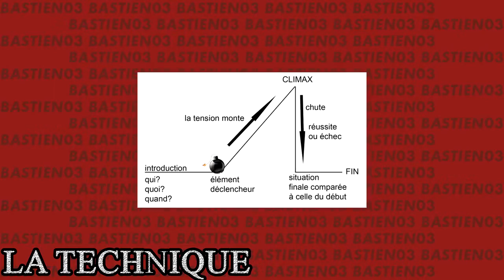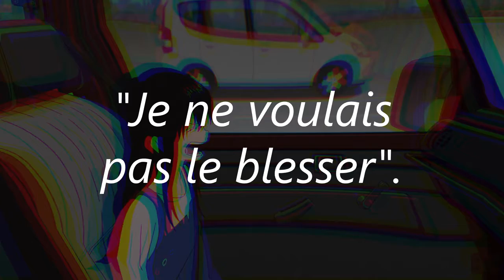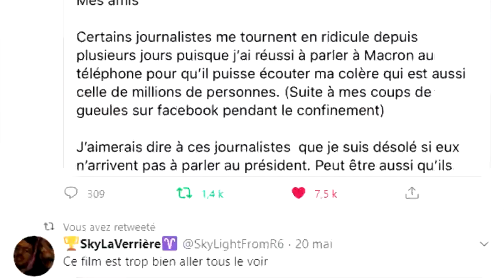Rétro-Pause - Les Enfants loups, Ame et Yuki [Remake]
Réupload du 4 Juin 2020 :
Bon anniversaire B-Prod ! 4 Ans c'est dingue hein !
A partir de cette vidéo, Bastien03 prend ces vacances ! Bon Été à tous.
PS : En fait, le générique de Pokémon c'est le coup de pied au cul qu'il me fallait pour repartir de l'avant.